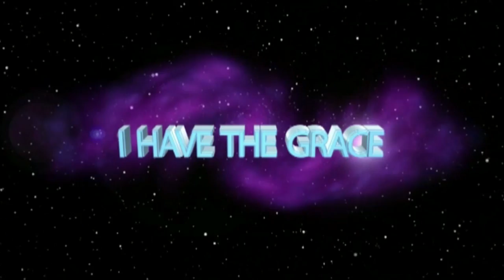Everybody Needs Deliverance - APOSTLE J.B. MAKANANISA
Watch how Apostle JB Makananisa, Full of Grace and Power is used by God Almighty as he moves amongst the congregation under the check and influence of the Holy Spirit ministering healing, deliverance and prophecy unto the people of God.